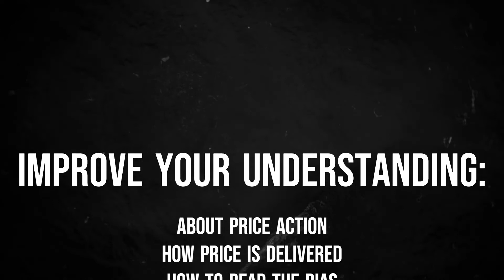3 Key Things ICT Mentorship Students Don't Forget 🤫🤫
Hi Folks!!
This content is from ICT free YouTube Mentorship 2022 Episode 1.